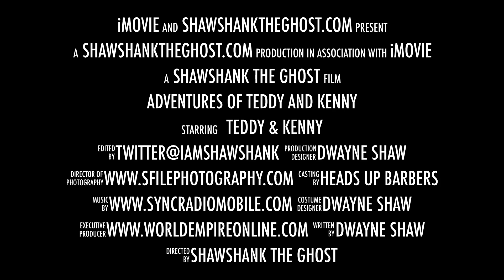Adventures of Teddy and Kenny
This video is about Adventures of Teddy and Kenny